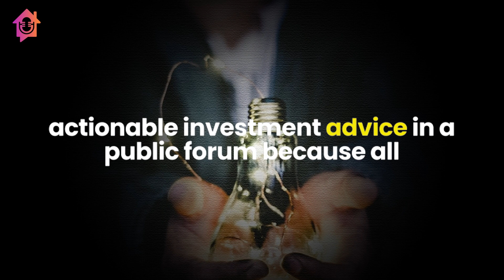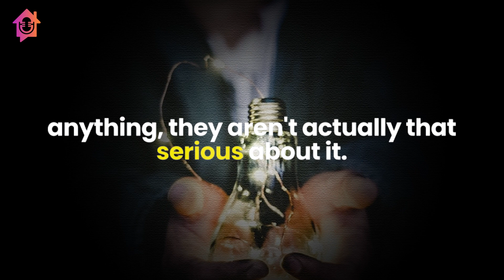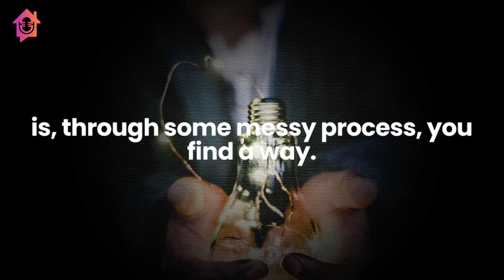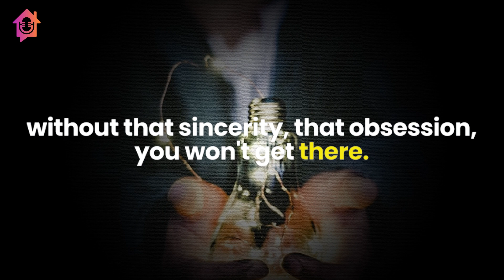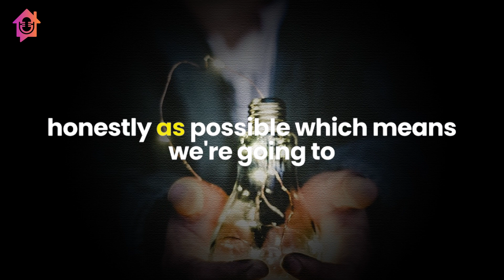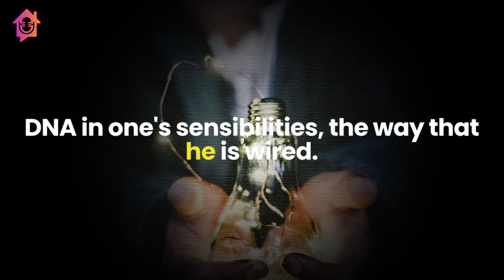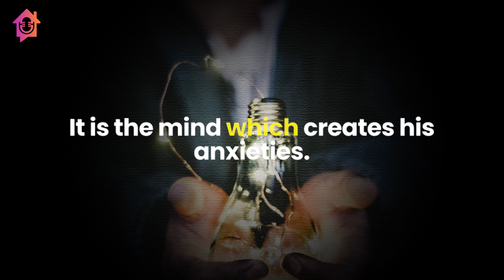Hard Work & Effectiveness - Kapil Gupta MD & Naval Ravikant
🙏 Namaste 🙏

The topic of the video is - Hard Work & Effectiveness.

🙏 Namaste 🙏